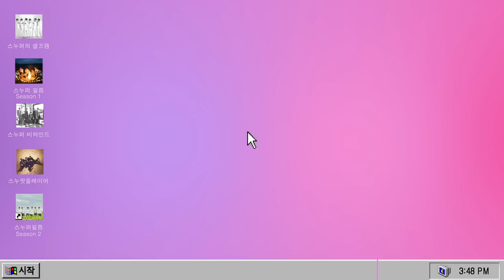SNUPER FILM Ⅱ E11 - 미공개 필름 '스누퍼의 회전목마'